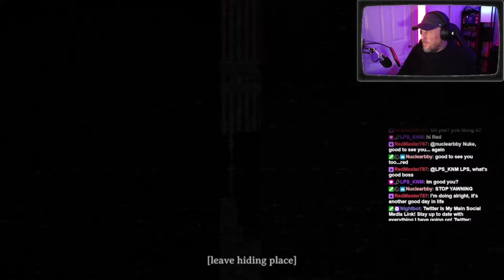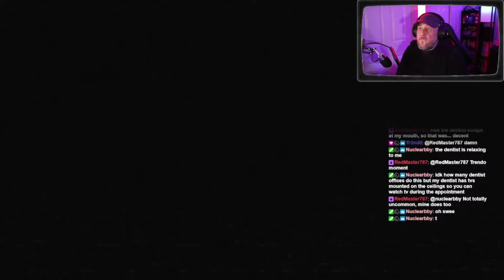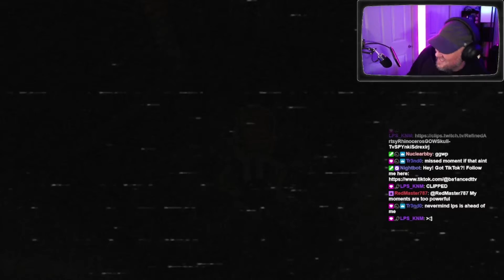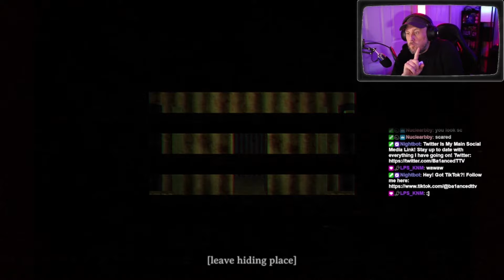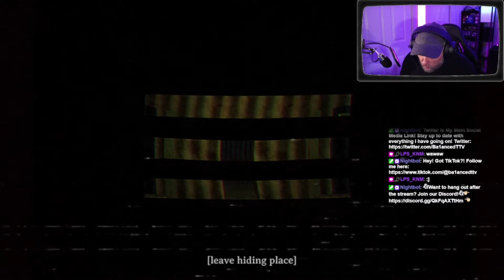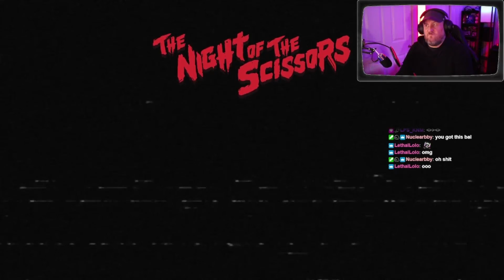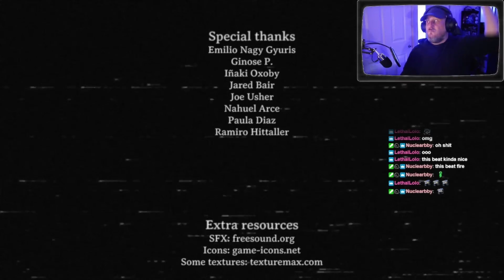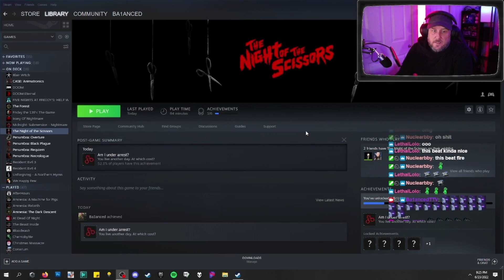First Time Playing: Night Of The Scissors Part 2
Part 2 of 2. Let me know what you thought! Still very new at this!

I finally figure this game out! It wasn't exactly easy lol. There was zero direction and easy to get lost! Got through it though!

End Card: Lurking Sloth -  Alexander Nakarada